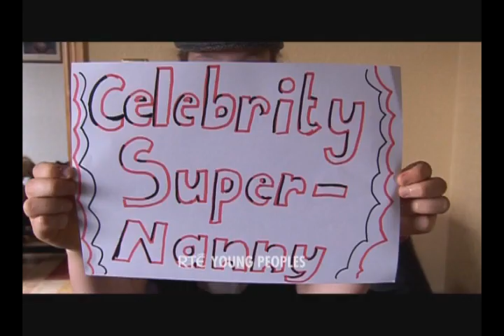Sweded TV - Celebrity Super-Nanny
Can Super-Nanny save the day when Victoria Beckham calls for help?